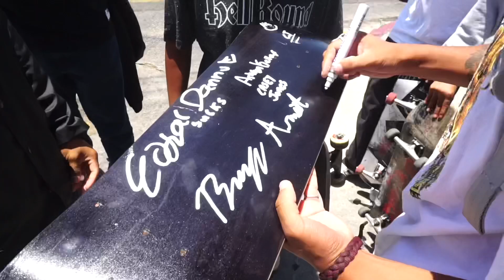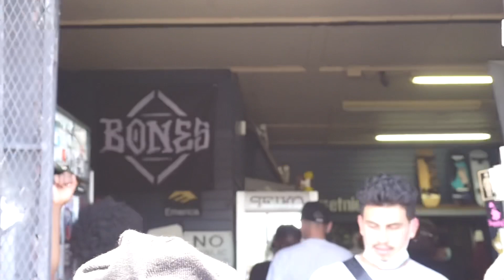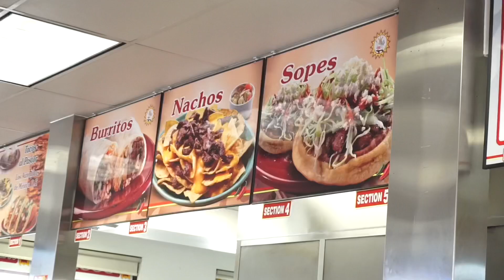I went to the Bryan vs Danny boxing match!!!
Let’s keep the YouTube love going !! Love you guys!!!